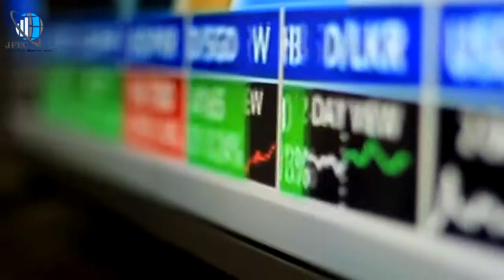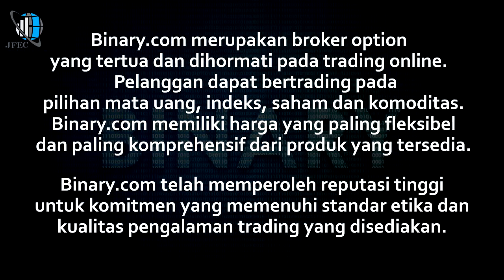Sekolah Forex Trading Jember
Bagi anda yang ingin belajar forex trading silahkan datang ke kantor kami. JFEC Jember Forex Education Center Jl teratai cluster teratai hill A.10 Jember. Telp/WA 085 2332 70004

Tersedia beberapa kelas untuk menyesuaikan kemampuan anda
Beginner Class
Intermediate Class
Advanced Class